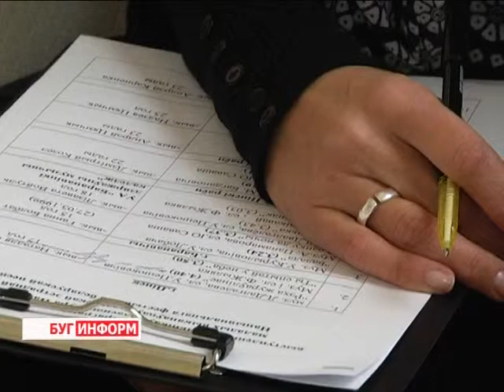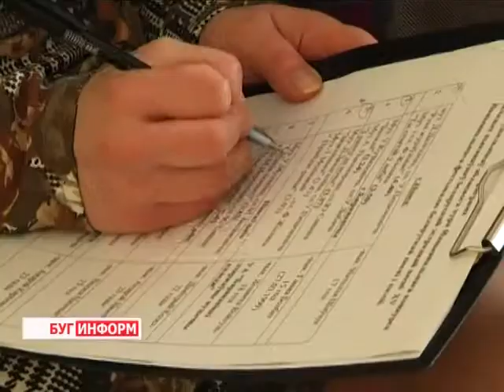2015-02-24 г. Брест. Итоги конкурса «Жывыя вытокi». Телекомпания Буг-ТВ.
Брестская область богата  талантами, молодыми и творческими людьми, которые    прославляют наш край,  представляя на конкурсах как республиканского, так и международного уровня. Явным свидетельством тому являются многочисленные призовые места  берестейцев на Национальном фестивале белорусской эстрадной песни, проводимом ежегодно  в рамках праздника  родного языка «Жывыя вытокі» в городе Молодечно.
Оказаться в числе участников серьёзного   конкурса не так просто, для этого, согласно правилам,  юношам и девушкам  сначала  нужно  пройти областной отбор, и только потом  сильнейшим, по мнению жюри, вокалистам выпадает  возможность  представлять родной  край. В этом году желающих выступить на сцене  Национального фестиваля среди берестейцев оказалось не мало, все они  были  решительно  настроены на прохождение  в финал.  А кому всё таки удалось завоевать симпатии жюри, расскажет наш корреспондент.